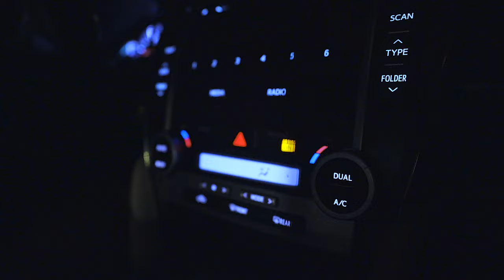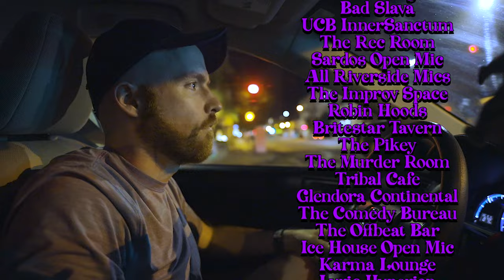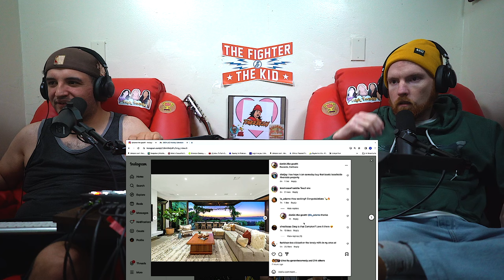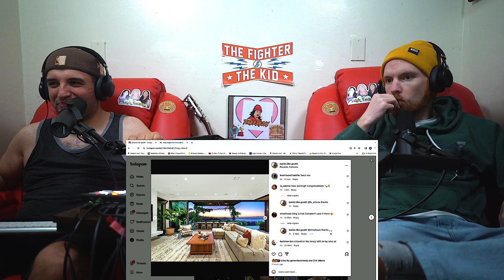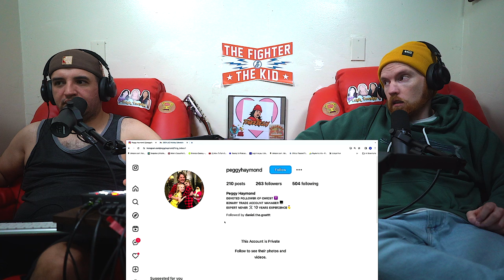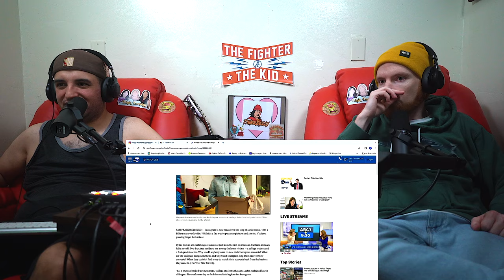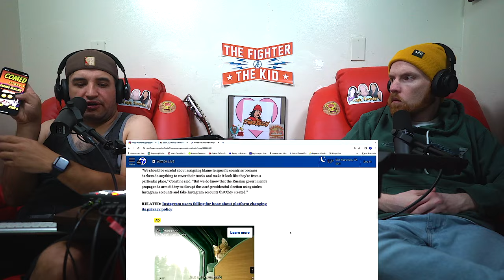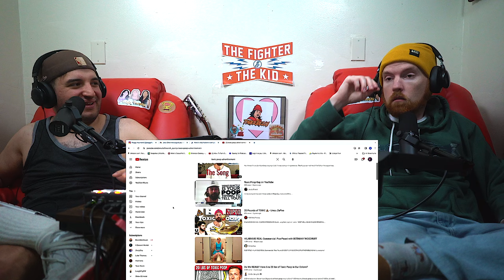Ep. 182 - Hacked with 3 c's...